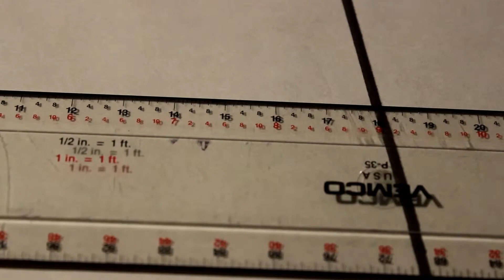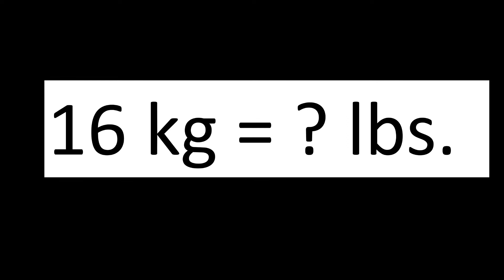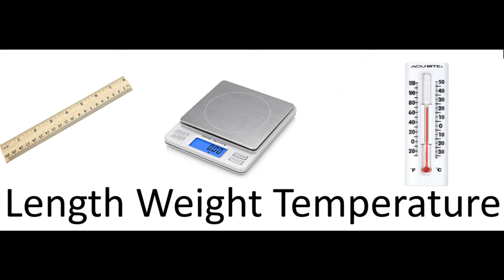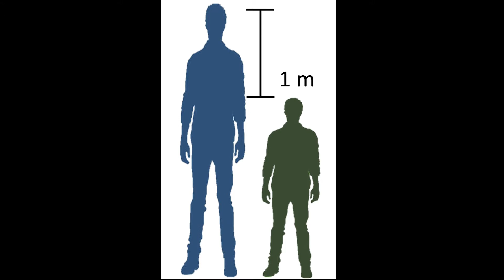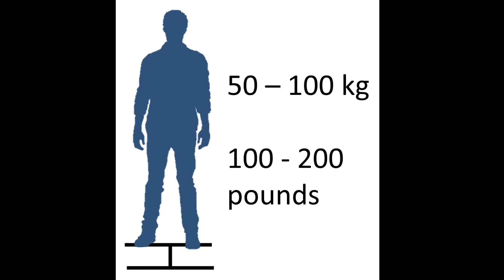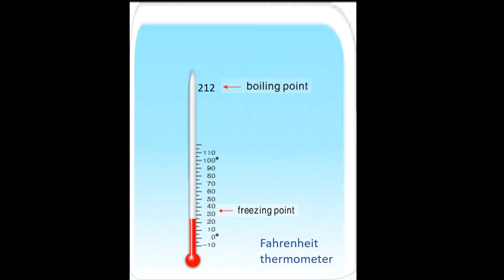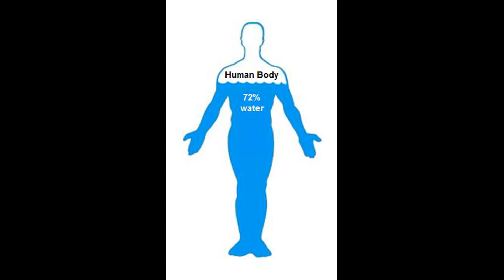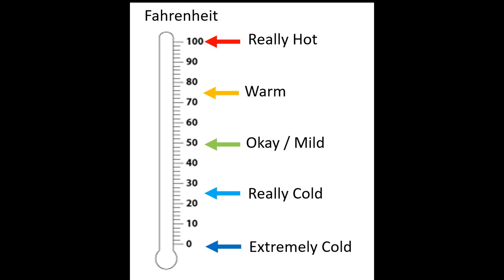The Metric System's Biggest Failure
The metric system has a lot of advantages, but it's not perfect for every situation. The imperial system of measurement has some real advantages too that people may not be as familiar with, so join me as we explore the cultural context of why the imperial system has stuck around for so long and how it changes the daily lives of its users.